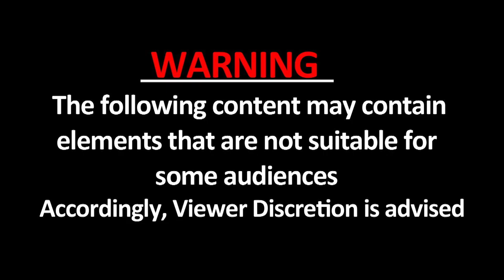Bihar में तीन महिलाओं को डायन बताकर काटे बाल, गांव में घुमाया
मुजफ्फरपुर के हथौड़ी थाना क्षेत्र में तीन महिलाओं के साथ तालिबानी अंदाज में अत्याचार करने का मामला सामने आया है... ऐसे बताया जा रहा है कि डायन होने का आरोप लगाकर तीनों महिलाओं की पिटाई की गई.